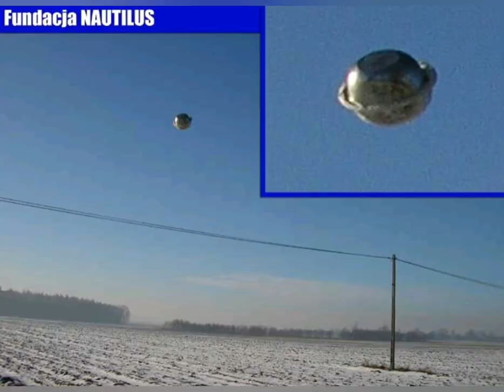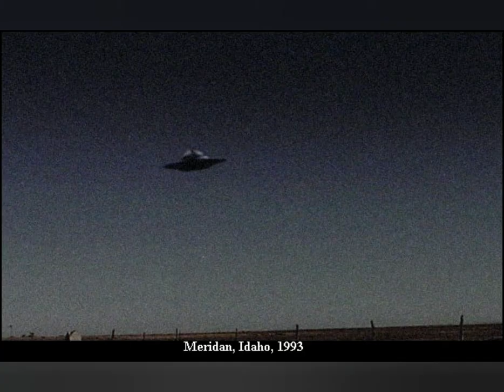Real photos UFO plane dishes 👽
More than 130 real photos were captured by UFO aircraft around the world including the Roswell incident and in them they shared with the Nazis in World War II